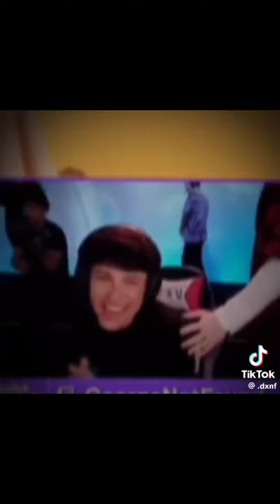Dnf edits I watch when I’m depressed pt2 because it’s Valentine’s Day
I’m backkkkk